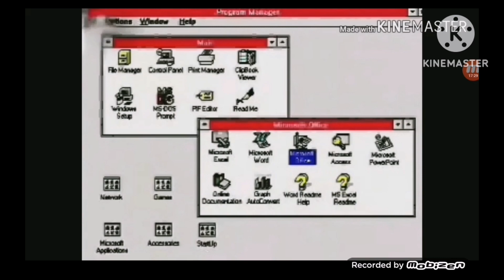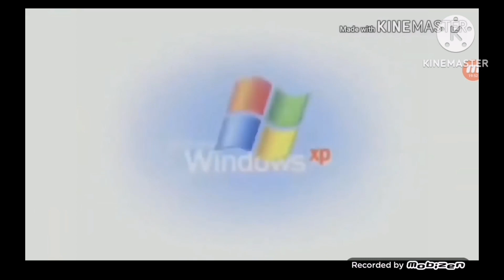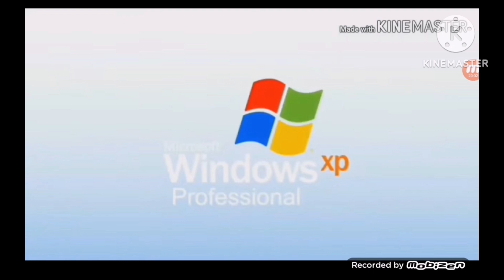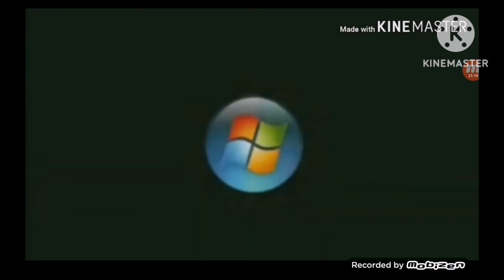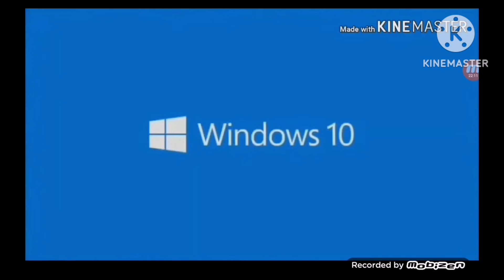the super still not final animation logos